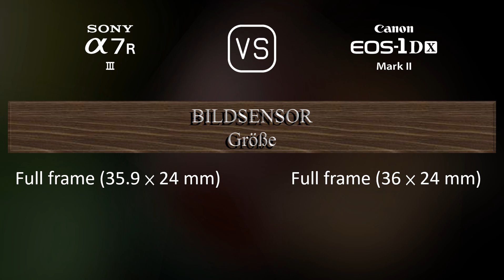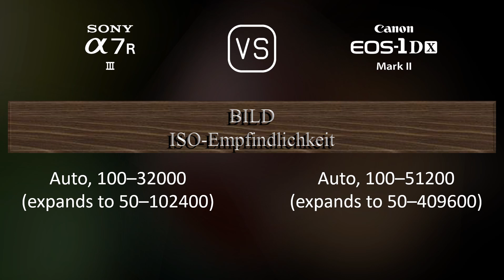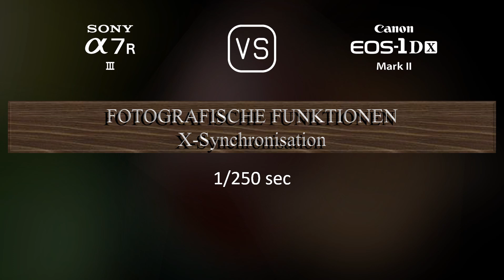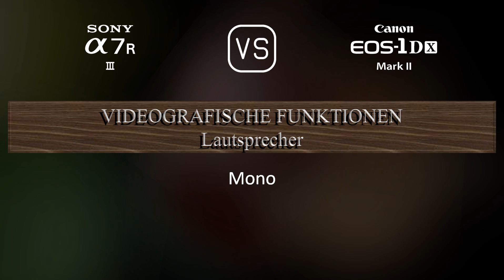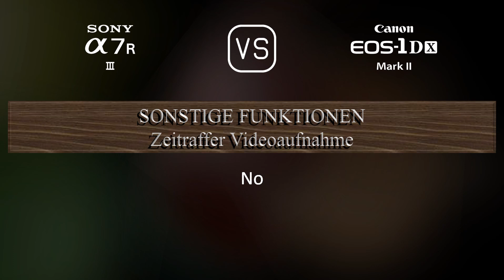Sony A7R III vs. Canon EOS-1D X Mark II: Ein Vergleich der technischen Daten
Dieses Video gibt einen Überblick über die Sony A7R III und die Canon EOS-1D X Mark II in einem parallelen Technikdatenvergleich (comparison of specifications). Vielen Dank fürs Zuschauen.

00:25 EINFÜHRUNG
00:33 KAMERAGEHÄUSE
00:40 BILDSENSOR
01:01 BILD
01:16 OPTIK & FOKUS
01:41 BILDSCHIRM
01:58 SUCHER
02:13 FOTOGRAFISCHE FUNKTIONEN
03:06 VIDEOGRAFISCHE FUNKTIONEN
03:20 SPEICHERUNG
03:24 KONNEKTIVITÄT
03:49 ALLGEMEINE ANGABEN
04:07 SONSTIGE FUNKTIONEN